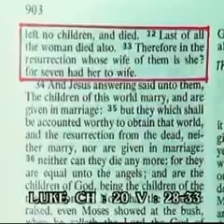Was Christ Crucified - Deedat vs Bishop Wakefield 12